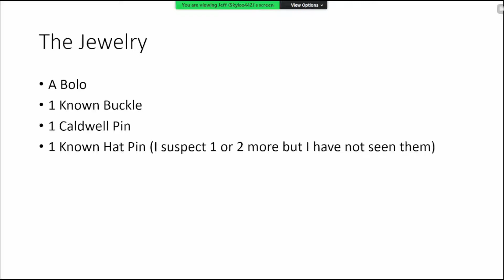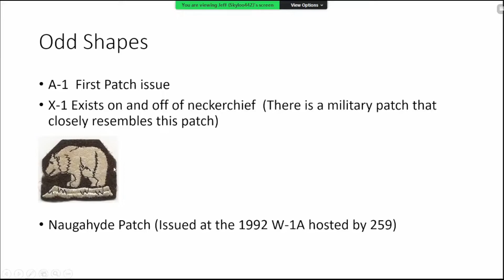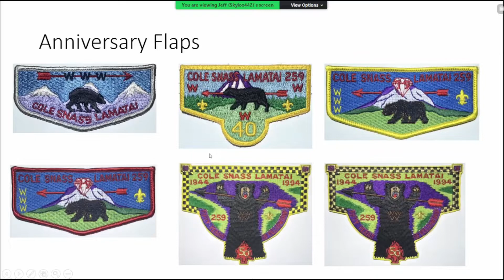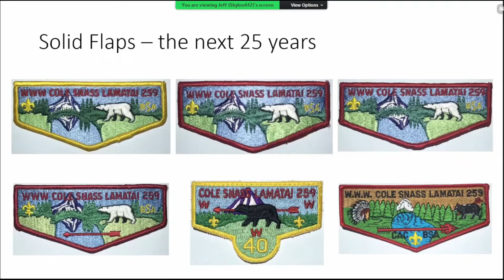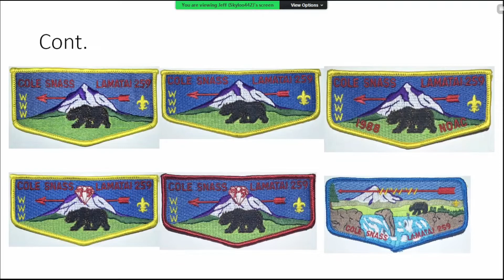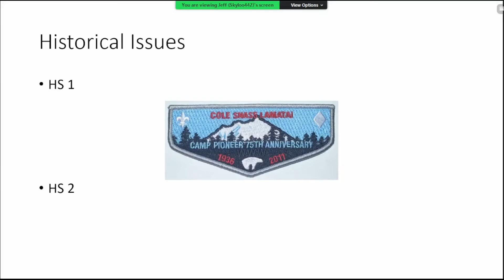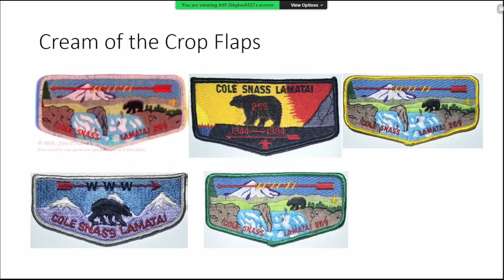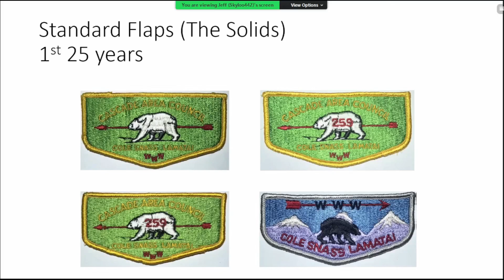History of Cole Snass Lamatai Lodge 259 - Patches & Memorabilia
Weekly Zoom Conference - Jeff Ansley Presentation
Facebook Page for YouTube Channel:

In this presentation Jeff gives a wonderful presentation on the memorabilia related to Cole Snass Lamatai Lodge 259. He covers everything from the formation of the lodge in 1944 until the merger of the lodge in 1994. He even touches on some historical issues made after the merger. Jeff discusses many interesting pieces including an often attributed military patch and the YL1 Chiefs Award. If you enjoy learning about and collecting OA memorabilia then this is a must watch video!